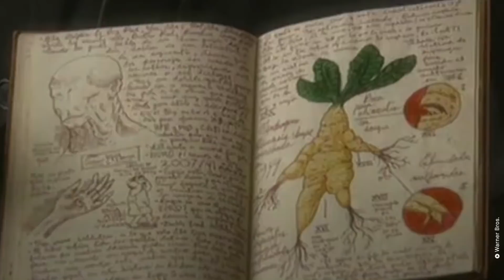The Evolution of Guillermo del Toro | NowThis Nerd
Guillermo del Toro’s unique voice and vision made him one of Hollywood’s most innovative directors, and this is how he got there.

Guillermo del Toro movies are hard to categorize. Yes, Guillermo del Toro is a horror fan, as evidenced by films like Cronos, Mimic, Crimson Peak, The Devil’s Backbone, Pan’s Labyrinth, and other films featuring the legendary Guillermo del Toro monsters. But he’s also a master of action film, like in Pacific Rim, Hellboy, Hellboy 2: The Golden Army, Blade 2, and more. And then there are the GDT films that defy categorization, like the Shape of Water. Either way, throughout the history of Guillermo del Toro, his biography is rife with innovation and excellence, and the director from Mexico is just getting started.

Throughout the evolution of Guillermo del Toro, he’s worked with some of Hollywood’s coolest celebs and collaborators like Ron Perlman and Dough Jones, which no bio would be complete without mentioning. But that’s still only scratching the surface of the facts of Guillermo del Toro’s career. Every trailer, clip, and scene of a Guillermo del Toro movie oozes with style, vision, and skill, and even his unrealized projects like Silent Hills, Halo, and the Witches would have been amazing movies if only he’d gotten to make them. Still, as far as celebrities and filmmakers go, there are few more talented than Guillermo del Toro, and now that he’s finally won an Oscar for Shape of Water, the future promises even more amazing projects, like Pinocchio, Trollhunters, Death Stranding, and beyond.